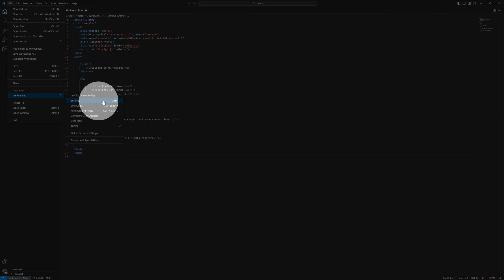How To Enable/Disable Unicode Highlight Ambiguous Characters Editor VSCode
How To Enable Unicode Highlight Ambiguous Characters Editor VSCode
- How To Disable Unicode Highlight Ambiguous Characters Editor VSCode

My Specs
Computer
64 GB Kingston FURY Beast RGB DDR5-5600